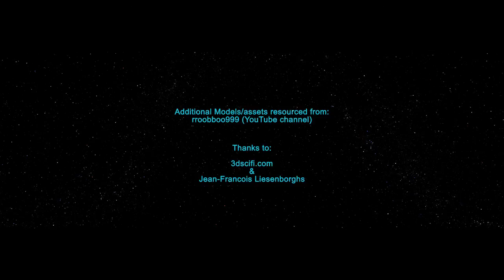STAR WARS: Vengeance of Mandalore (Cinema 4D)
You can see more of my work on Instagram:
Cinema 4D animation based on the Star Wars saga. As usual, this project was partly borne out of an interest in some cinema 4d and after effects techniques I wanted to learn and use. But also, I was interested in recreating the (already infamous) lightsabre from the Star Wars Episode VII teaser.

Almost all of the models were sourced for free around the internet (check end credits for exact details).

animation project #47 (2014)